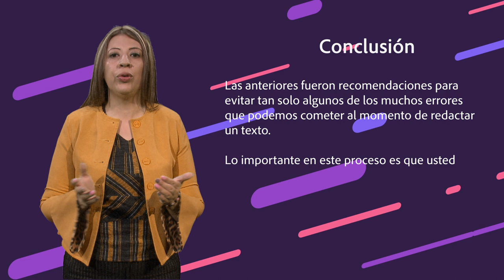Recomendaciones para evitar errores en el proceso de redacción: conclusion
Esperamos hayas disfrutado con esta serie de recomendaciones para evitar errores en el proceso de redacción, puedes ver la serie completa